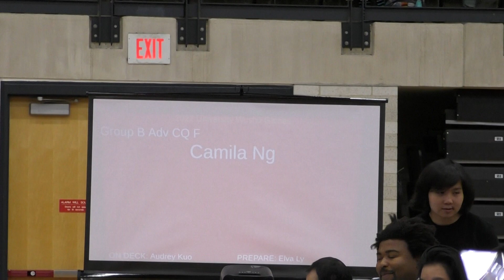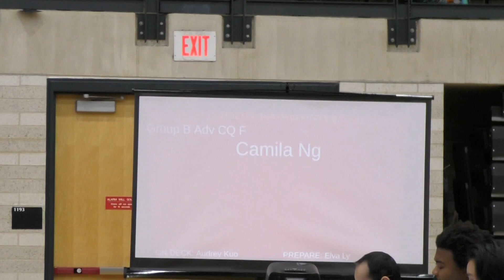[2022 16th UWG] Group B Adv CQ F - Camila Ng